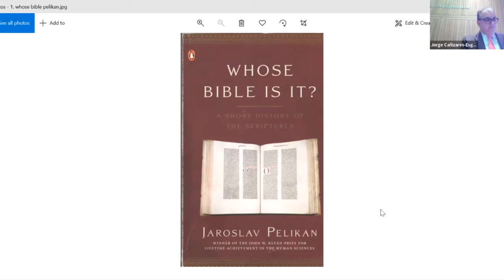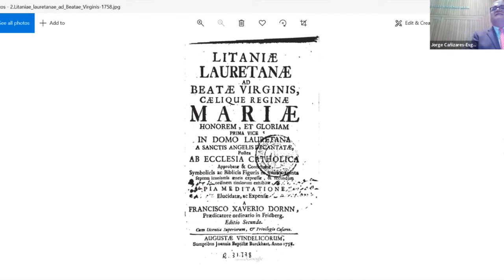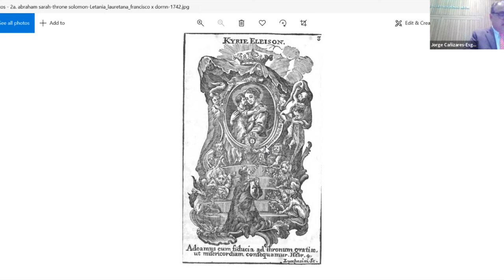2022 Surjit Singh Lecture Trailer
Please enjoy this preview of the 2022 Surjit Singh Lecture in Comparative Religious Thought and Culture delivered by Dr. Jorge Cañizares-Esguerra.